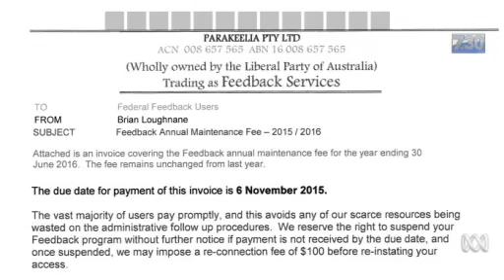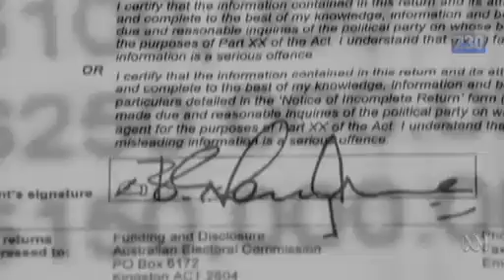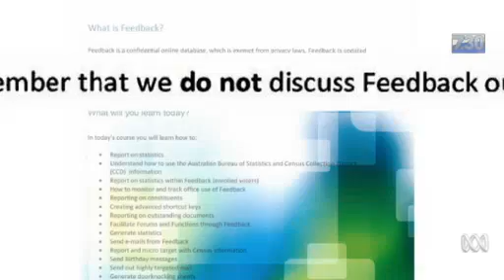Parakeelia and the shocking abuse of taxpayer money by the Liberal Party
9/06/2016 "The instruction given by Feedback trainers is that if there's not a vote in it, don't do it."